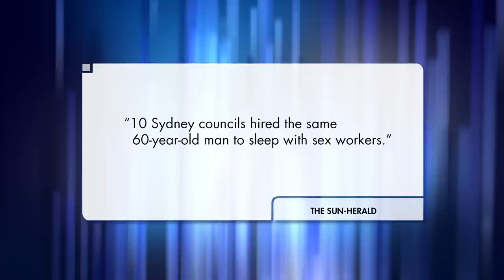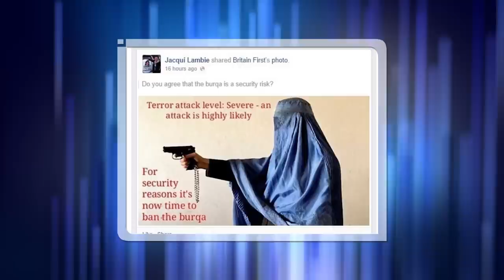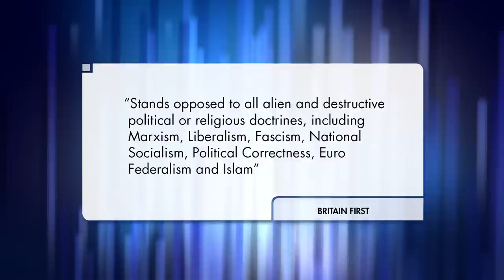The Roast - 22 September 2014: Terrorism, John Howard, Lambie and the Brick.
The Roast looks at John Howard’s big TV interview and Jacqui Lambie’s comments on terrorism and Iraq. It’s a great time for anyone who really misses 2003.